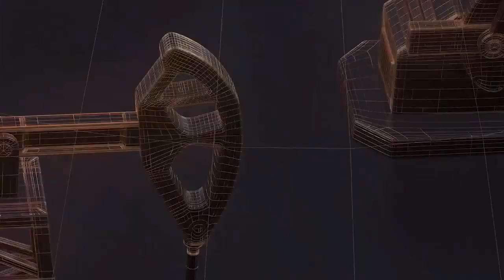CM चन्नी के भाई लड़ेंगे चुनाव II TODAY24 NEWS CHANNEL 24x7 II